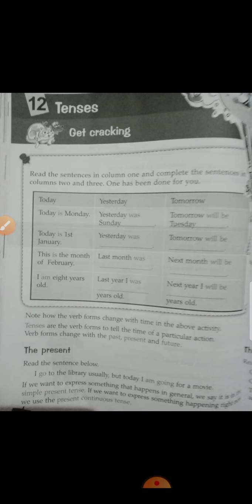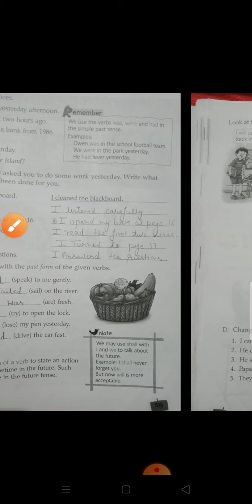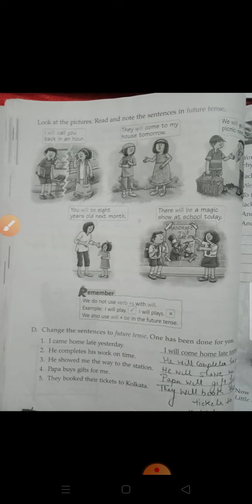Class 3rd Subject English Grammar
Chapter 12 Tenses